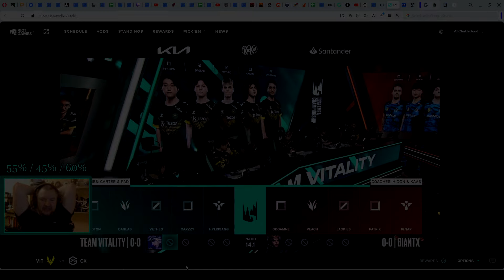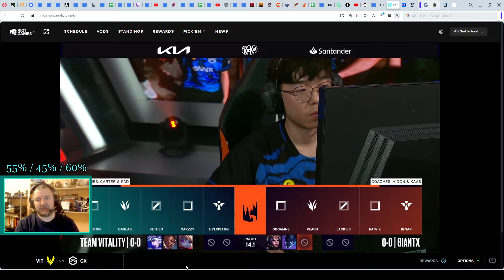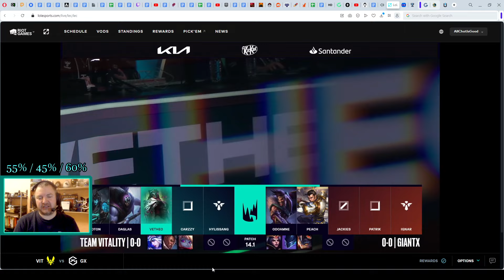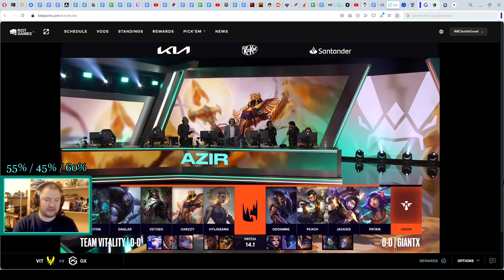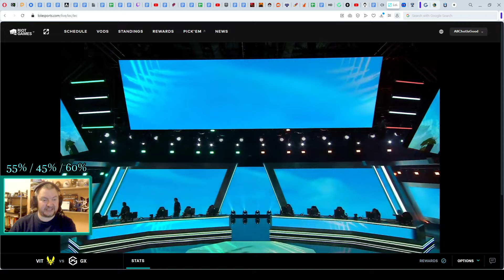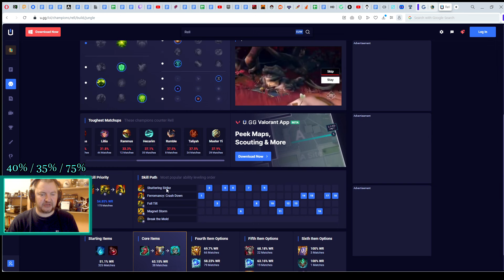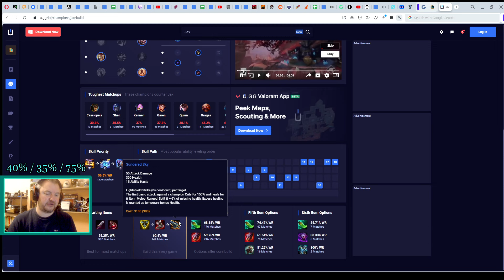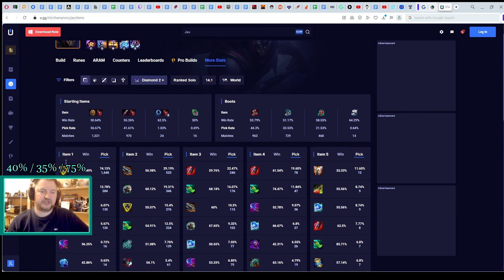ОБЗОР МАТЧА - GX против VIT | LEC 2024 ВЕСЕЛО | League of Legends Lolesports Highlights